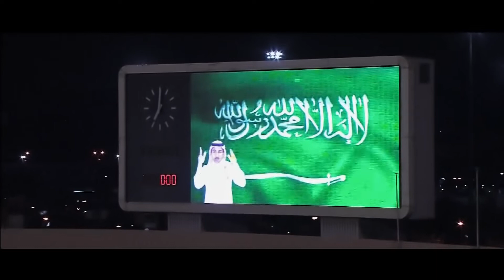أكثر من 25 ملعباً ومنشأة في أتم الجاهزية للموسم الرياضي الجديد